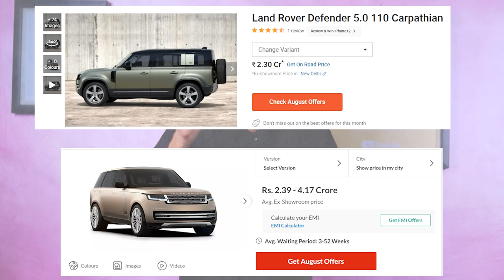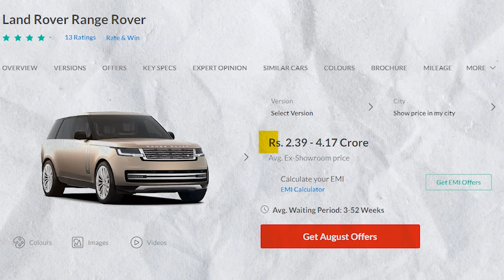Pawan Singh New Car | क़ीमत - ₹ 100000000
ज़ोर का झटका धीरे से 😉 || Pawan Singh New Car Range Rover || A1 Bihar

ref_src=twsrc%5Egoogle%7Ctwcamp%5Eserp%7Ctwgr%5Eauthor